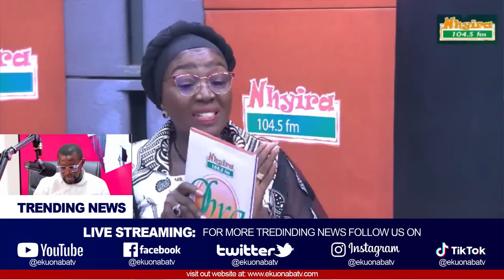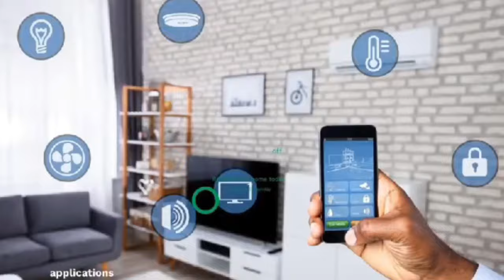🤔 Man breaks down as his daughter tells him that he is not her biological father 🔥